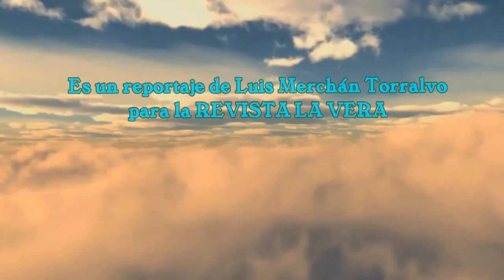LOS ESCOBAZOS 2016 - La procesión del estandarte - Jarandilla de la vera (Cáceres)